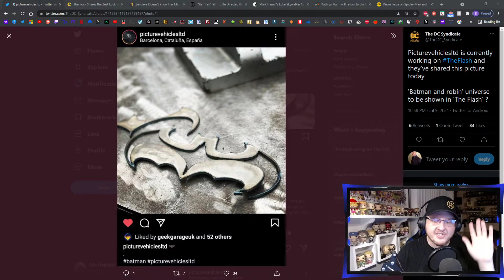Chris O'Donnell's Robin Returning in The Flash?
On this episode, Eric discusses the rumors of Chris O'Donnell returning as Dick Grayson/Robin/Nightwing in The Flash moving coming in 2022!

Eric Hopkins & The FBC Crew Youtube Schedule
**MON-FRI (Sometimes Weekends)**

RANDOMLY:  TRAILER REACTIONS, MOVIE REVIEWS, MOVIE NEWS, NFL TALK, FUNKO POPS & COLLECTIBLES, VIDEO GAMES, BREAKING NEWS STORIES

Mondays:
Movie Reviews
Wrestling PPV Reviews
Fat Boy Cartel FULL Podcasts
Wrestling Fun Facts & Trivia w/Mike

Tuesdays:
WWE Raw Reviews (once the shows improve)
NFL Weekly Show (during the season)

Wednesdays:
NXT Reviews (w Raw & Smackdown Thoughts until shows improve)

Thursdays:
AEW Dynamite Reviews (w Rampage Thoughts from previous week)

Fridays - Sundays:
WWE Smackdown (once the show improves)
AEW Rampage Reviews (if not on weekends, it will be on next week's Dynamite Review)
Movie Reviews

Follow Eric Hopkins & The FBC Crew Channel on Social Media where Posts of New Videos will be shared.  Also Eric LIVE TWEETS Pro-Wrestling Shows and SPOILER FREE Thoughts on Movies & TV Shows (SPOILER REVIEWS are on the channel):

Follow our Wrestling Fun Facts & Trivia Guru, Mike
- Think he messed up and want to challenge his Wrestling knowledge?
Contact him on Twitter and let him know!!

Also follow Eric's Dad and Stepmom and their Cake Business "Frosting Smiles" that is based out of Osceola, Indiana!  They do amazing work!